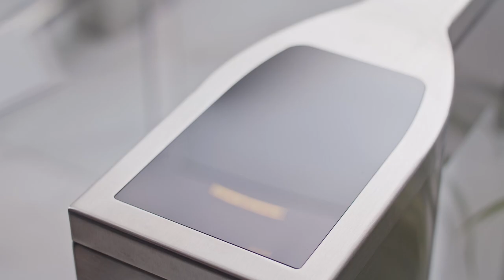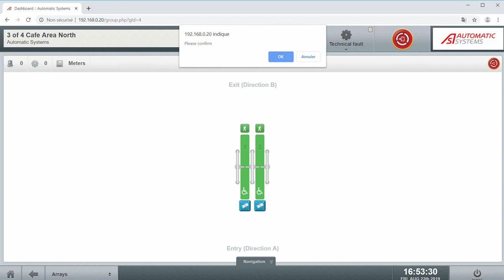Couloirs de passage rapide SlimLane - Vidéo formation utilisateurs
Cette vidéo montre l'utilisation des couloirs de passage rapide Automatic Systems dans différents scénarios allant de l'utilisation normale à la modalité d'urgence.

Les portillons à double vantail pivotant rapide de la gamme SlimLane conjuguent flux de passage élevé et protection avancée des utilisateurs dans un encombrement minimal.